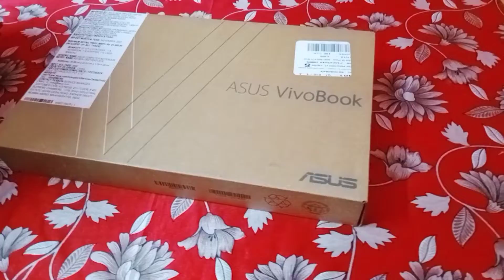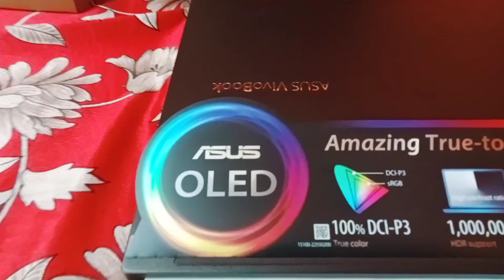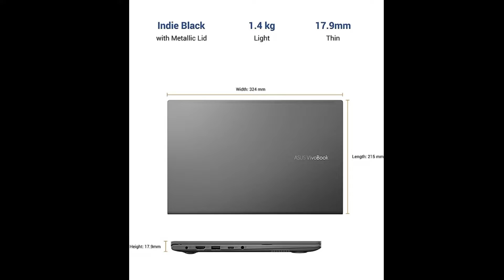Unboxing Asus Vivobook laptop | Best price| asus laptop unboxing #2022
Unboxing best laptop
Unboxing Asus Vivobook laptop with features